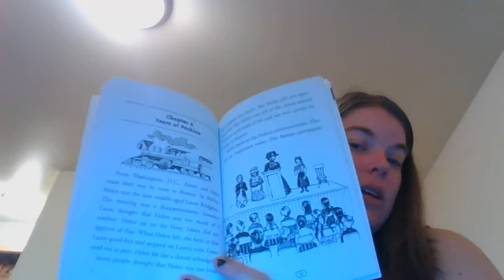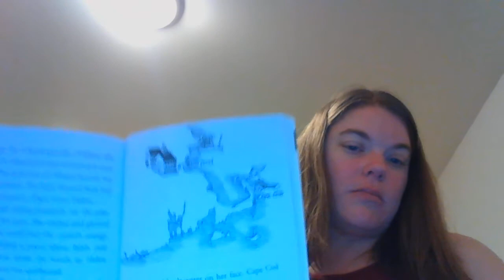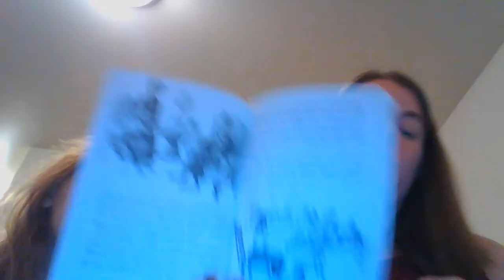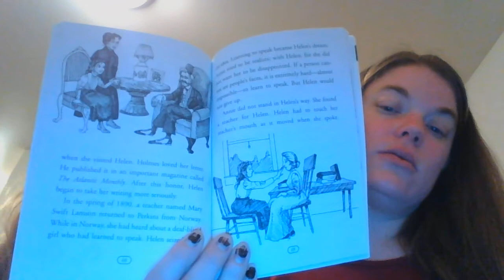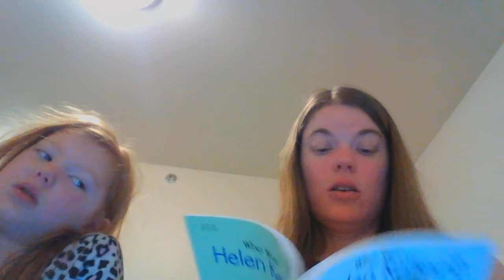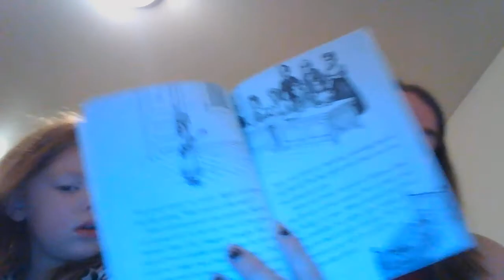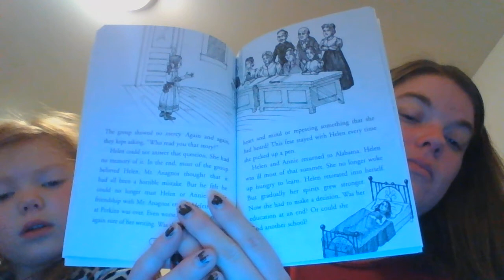Helen Keller Chapter 6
Reading "Who is Helen Keller?" by Care Thompson chapter 6.